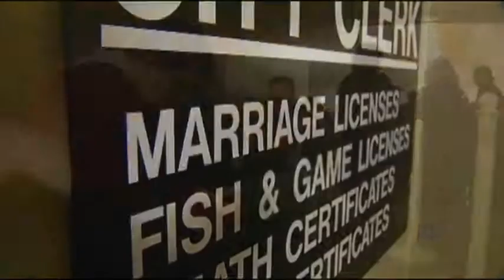Maine same-sex couples marry under new law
Gay couples tied the knot early Saturday morning in Portland, Maine as the state's new gay marriage law went into effect at the stroke of midnight.  (Dec. 29)